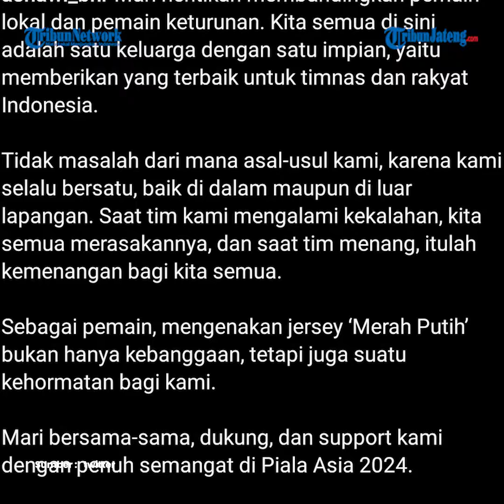Pesan Skuad Garuda ke Fans Timnas, Stop Bandingkan Lokal dan Keturunan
Ada hal menarik jelang Indonesia bersua Libya dalam laga uji coba kedua sebagai persiapan menghadapi Piala Asia 2023.

Skuad Timnas Indonesia kompak meminta seluruh fans menghentikan membanding-bandingkan antara pemain lokal dan keturunan.

Jelang bertemu Libya, pemain Timnas Indonesia pada saat yang hampir bersamaan mengunggah foto dan caption yang sama di akun Instagram masing-masing.

Skuad Garuda kompak memposting hal itu pada Kamis (4/1) malam.

Dalam unggahan tersebut berisikan pesan pemersatu kepada pecinta sepakbola nasional, serta meminta dukungan untuk Piala Asia 2024.

Skuad Garuda meminta kepada suporter untuk berhenti membandingkan antara pemain lokal dan naturalisasi.

Para pemain tidak menganggap suatu masalah dari mana asal mereka.

Mereka menyebut bahwa semua pemain bersatu di dalam maupun di luar lapangan demi Indonesia.

Unggahan mengenai hal itu kompak disampaikan para pemain Timnas Indonesia.

Seperti Asnawi Mangkualam, Pratama Arhan, hingga beberapa pemain keturunan yakni Justin Hubner, Jordy Amat dan Elkan Bagott.

Pesan skuad Timnas Indonesia itu muncul seiring beberapa komentar miring mengenai pemain-pemain keturunan yang membela Garuda lewat program naturalisasi PSSI era Erick Thohir.

Ada pihak yang lebih percaya dengan kemampuan pemain lokal, ada pula yang memang menaruh harapan besar ke pemain-pemain naturalisasi.

Hal ini menjadi perdebatan dalam beberapa tahun terakhir hingga saat ini.

Indonesia akan memulai perjuangan di Piala Asia 2023 dengan menghadapi Irak pada 15 Januari 2024.

Kemudian, bersua Vietnam pada 19 Januari 2024, sebelum ditutup dengan duel kontra Jepang pada 24 Januari 2024.

Sebelum menjalani Piala Asia, Asnawi cs dijadwalkan beruji coba melawan Libya tanggal 2 dan 4 Januari serta tanggal 9 menghadapi Iran.